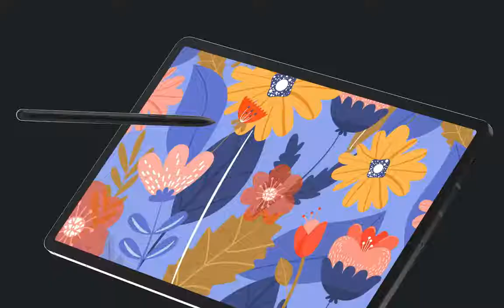Samsung Galaxy Tab S8+ AMOLED Screen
Samsung Galaxy Tab S8+ Android Tablet,
12.4” Large AMOLED Screen,
128GB Storage,
Wi-Fi 6E,
Ultra Wide Camera,
S Pen Included,
Long Lasting Battery,
Graphite

FASTEST WI-FI: Work and play with the blazing fast speed of Wi-Fi 6E* -- 3x faster than the previous generation of Wi-Fi
LARGE DISPLAY, INCREDIBLE VISUALS: Get more enjoyment out of every moment with a big 12.4 inch sAMOLED screen and high resolution that dazzles with unbelievable brilliance, crispness, and color
ULTRA WIDE CAMERA: Record super clear video in 4K and great photos with an ultra-wide front camera with auto framing; With Galaxy S8+, your photography skills will shine regardless of your experience level behind the lens
S PEN: Inspire your imagination with our fastest S Pen yet, an S Pen that is more responsive than ever, feels even more like a real pen, and it’s included with tablet purchase
DeX MULTITASKING: Do more on the go with enhanced productivity capabilities, like Samsung DeX and Microsoft 365 integration, that give you a PC experience, wherever you happen to be
PACKED WITH POWER: Galaxy Tab S8+ provides powerful performance with an upgraded Qualcomm Snapdragon chipset and all-day battery to get you through your day, whether you’re working, streaming, or gaming
LONG-LASTING BATTERY + UNIVERSAL CHARGING: Go for hours on a single charge** and back to 100% quickly with the fast charging USB C port